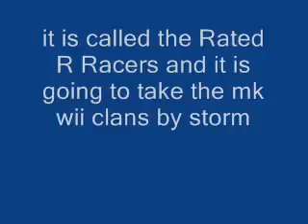mario kart wii clan trailer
the newest mk wii clan the rated r racers